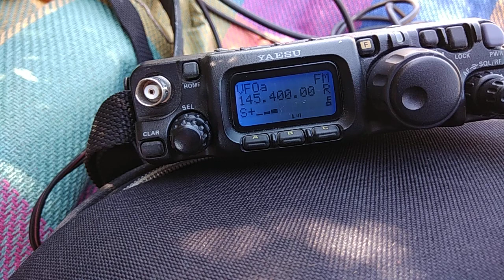EA2BD durante el ensayo!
Qué lindo contacto Ignacio!
Seguí organizando eventos así, porfa.
Se te da muy bien 😁